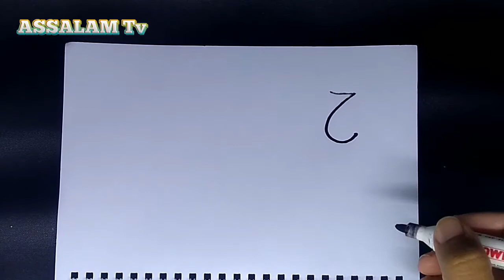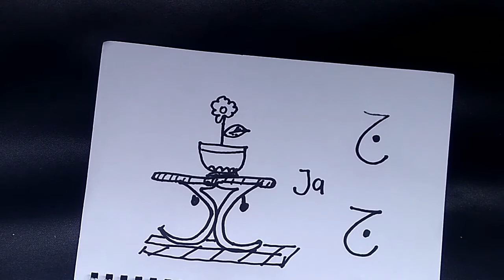Cara Menggambar Meja dengan Huruf Hijaiyah Ja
Cara Menggambar Meja dengan Huruf Hijaiyah Ja. Video tersebut adalah seri belajar mengenal huruf hijaiyah dengan gambar. Harapannya anak-anak usia dini merasa senang dengan metode belajar dengan menggambar.

Bagi yg ingin belanja kebutuhan Ngaji bisa dilihat di
Facebook klik